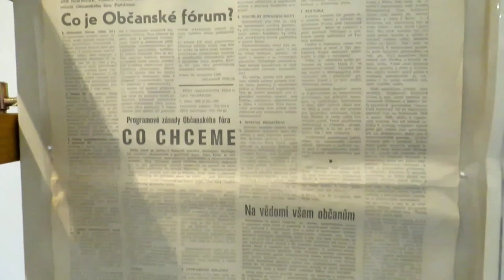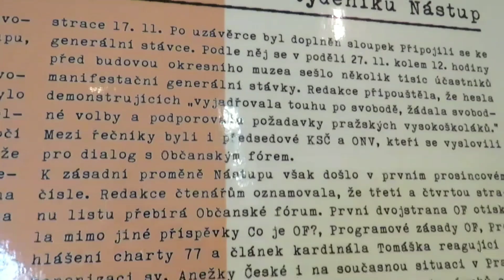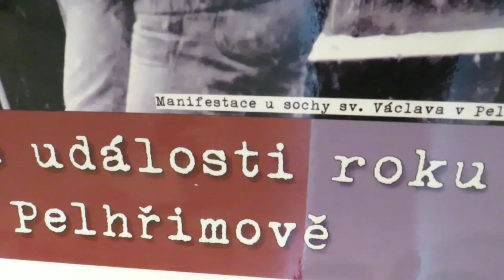Muzeum: Listopadové události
Krátkodobá panelová výstava: Listopadové události. Zámek pánů z Říčan - výstavní síň. 13. listopadu - 20. listopadu 2019. Vstup je zdarma. Ve státní svátek 17. listopadu je prodloužená pracovní doba 13:00 - 19:00.

Ve výstavní síni zámku pánů z Říčan je možné navštívit krátkodobou panelovou výstavu fotografií, odborných a dobových textů připomínající události z roku 1939 a 1989.

Natočeno 15. listopadu 2019. Hudba: Chopin - E Minor Prelude.